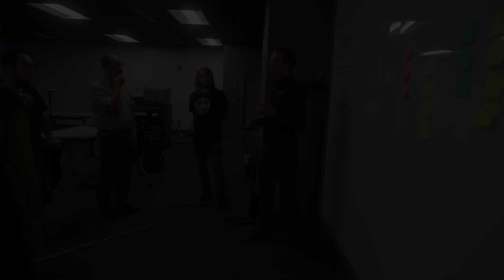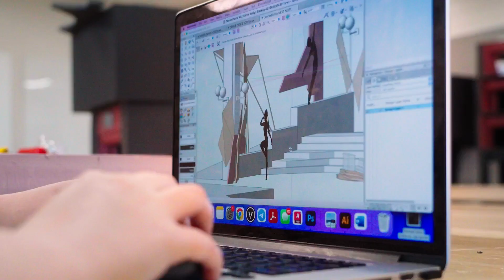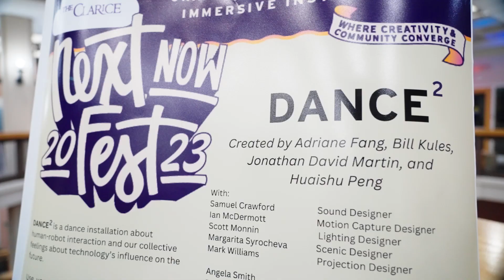Dance Squared | Enterprise Research Stories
University of Maryland researchers are collaborating across disciplines to explore how a tiny robot, a dancer and an audience can help us understand the ever-evolving relationship between humans and technology.

In the newest installment of Enterprise: University of Maryland Research Stories, Professor Jonathan Martin of both the College of Computer, Mathematical, and Natural Sciences and College of Arts and Humanities, Huaishu Peng of the College of Computer, Mathematical, and Natural Sciences, Bill Kules of the College of Information Studies, and Adriane Fang of the College of Arts and Humanities, explain how they are combining robotics, performance art, and information science to answer complex questions about human behavior and improving lives through technology.